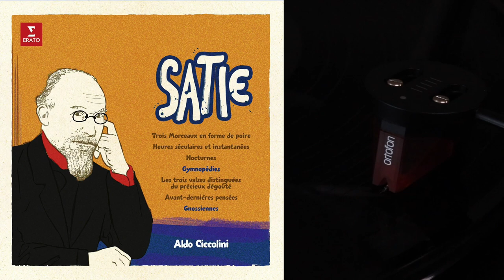[LP] Satie - Gymnopédies.& Gnossiennes - Ciccolini (side B)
Trois Gymnopédies
Les Trois Valses Distinguées Du Précieux Dégoûté
Avant-Dernières Pensées
Trois Gnossiennes

Aldo Ciccolini (piano)